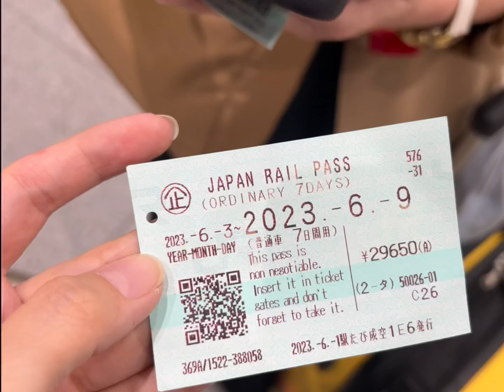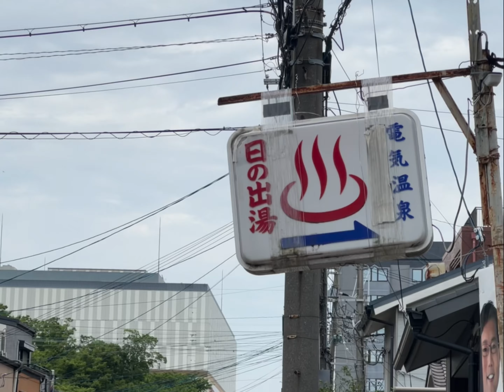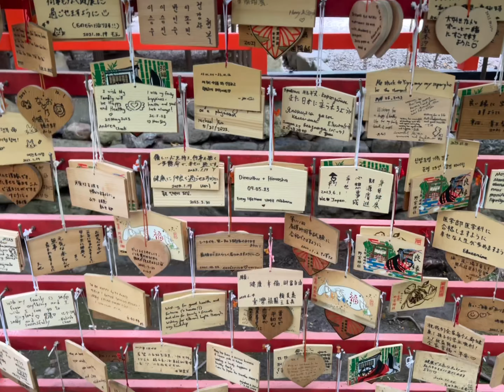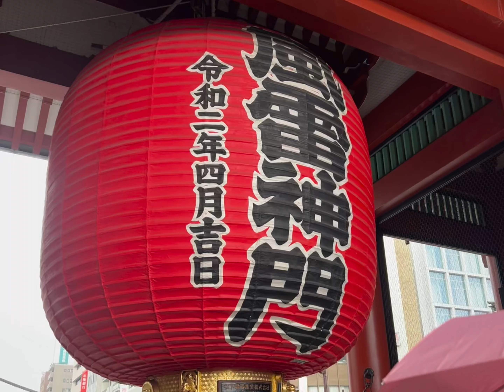Japan 2023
Tokyo, Osaka & Kyoto